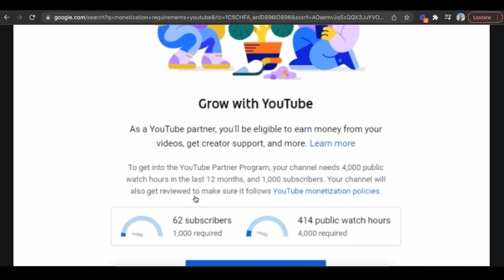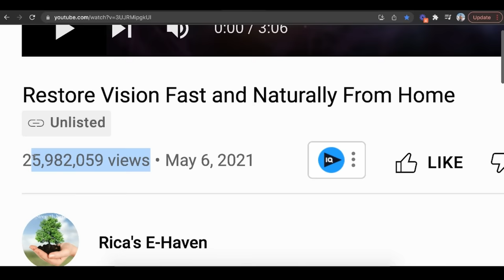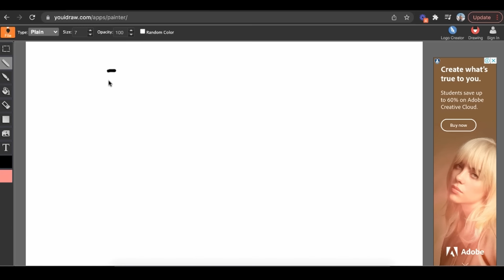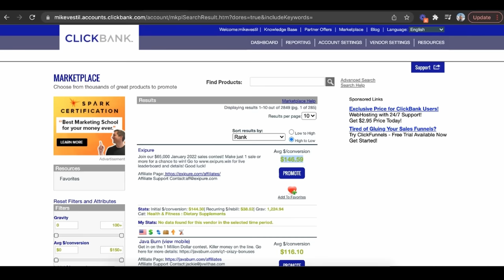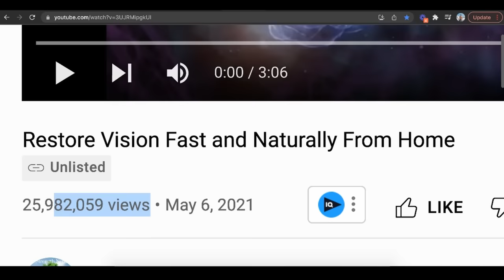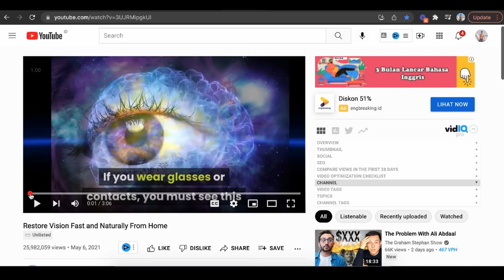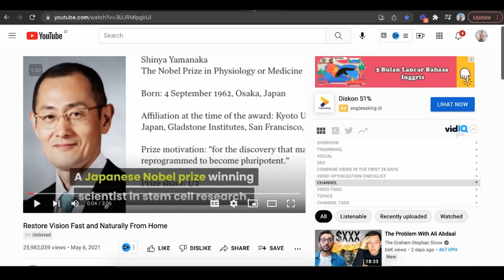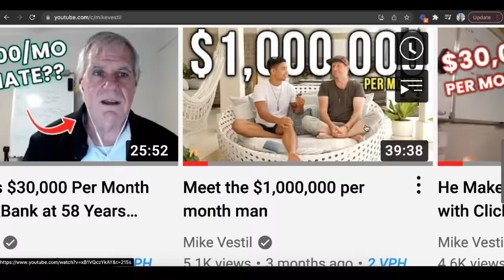How To Start a YouTube Channel & Make Money From Day 1 (Step by Step)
This is a step by step tutorial on how to start a youtube channel and make money online with youtube on day 1.